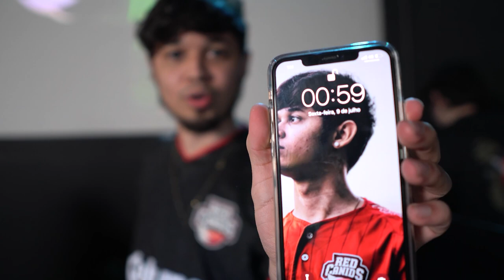FOMOS DESAFIADOS NA ARENA LOUD! SERÁ QUE DEU BOM?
A @LOUDLOL desafiou nosso time do CBLOL para uma série MD3 na arena deles. A disputa foi acirrada, quem vocês acham que levou a melhor?? 👀 Assista o vídeo e confira!

@redcanids (instagram/twitter)